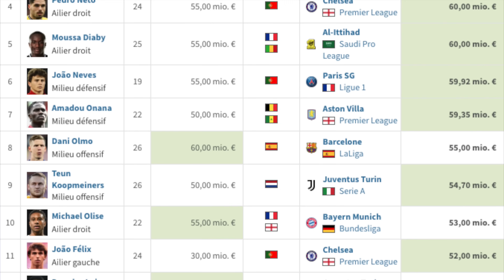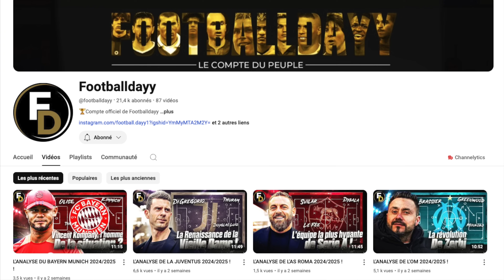✅ Ces 10 CLUBS ont recruté à la PERFECTION ! (Mercato 2024)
Bienvenue dans cette nouvelle vidéo. Au programme, bilan du mercato estival 2024 ! Quels clubs ont réalisé les meilleurs mercatos ? TOP 10 des mercatos parfaits !

Chapitres :
00:00 Intro
02:09 Contexte / critères
03:14 TOP 10
05:16 TOP 9
07:45 TOP 8
09:53 TOP 7
12:31 TOP 6
15:40 TOP 5
18:34 TOP 4
20:17 TOP 3
21:59 TOP 2
23:55 TOP 1

🎤  MICRO : Shure MV7
📷  CAMERA : Sony ZV-E10